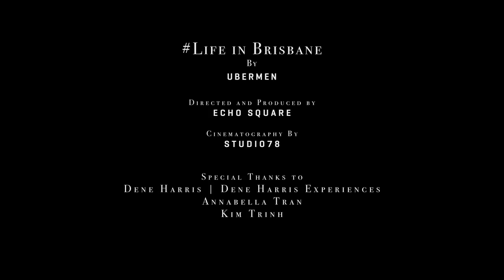Life In Brisbane - Dene Harris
The Life in Brisbane project is about discovering the stories of the luminaries, the up and coming talent, and the everyday people, who are growing and shaping our city.